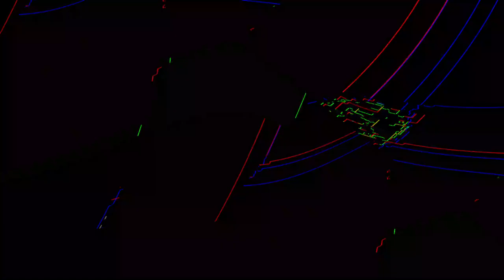[EPILEPSY WARNING] Movie 23 05 31 14h31m39s *Photosensitivity Warning*